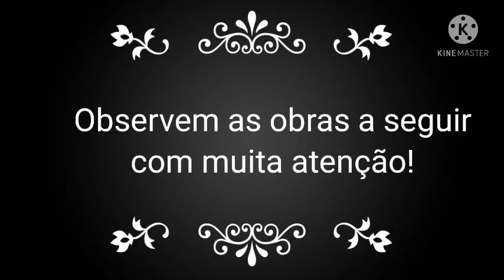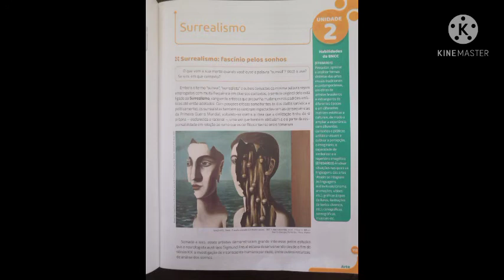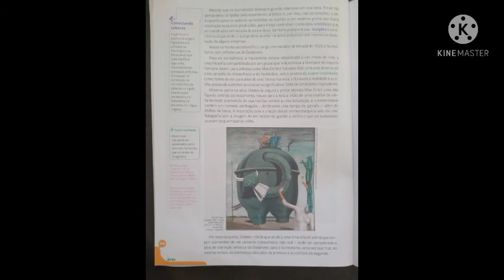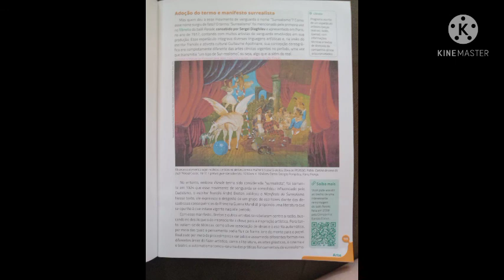Artes - 9° ano (26/05/2021)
Surrealismo.